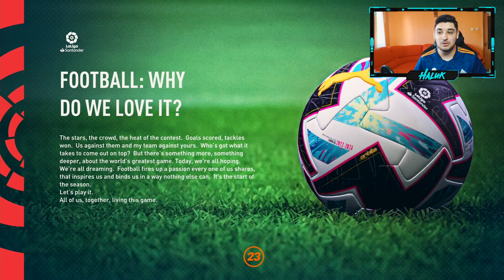CINE CASTIGA LA LIGA IN ACEST SEZON? - EXPERIMENT CARIERA FIFA 23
Locul ideal de unde poți cumpăra FIFA23!
ENEBA.com - un loc minunat pentru a cumpăra jocuri (PS4, Xbox, PC)!
Cumpără carduri cadou la cele mai bune prețuri!